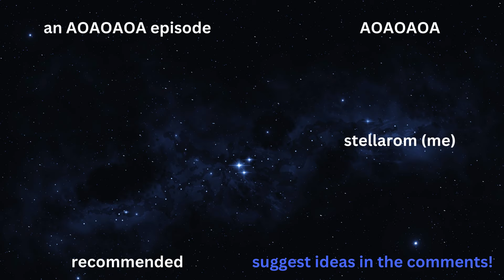AOAOAOA highlights: are they still in character?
from the episode Country Music Legends, a compilation of AOAOAOA blurring the lines of if they're still in character or not. go watch@Artistsonartists  for more! thanks again to the person who suggested it on tumblr!